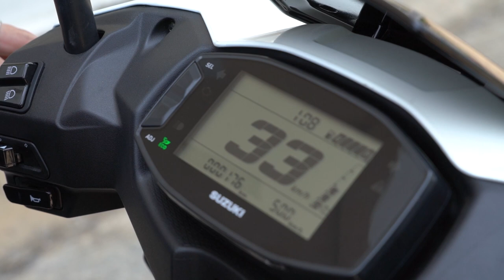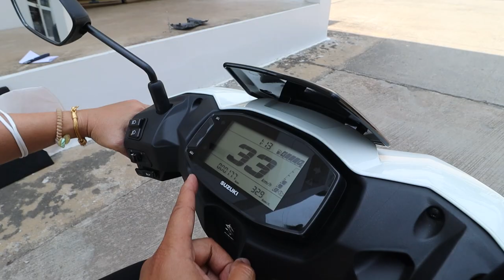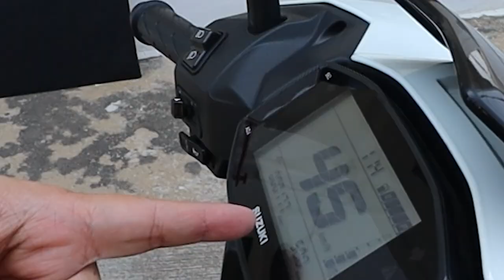รีวิว Suzuki Avenis! รถ Scooter ตัวเล็ก สเปคโดนใจชาวเมือง!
ในคลิปนี้เจ๊เยา เรสซี่งจะพามาเจาะลึกกับ Suzuki Avenis ว่ามีรายละเอียดอะไรบ้าง มาดูกันครับ